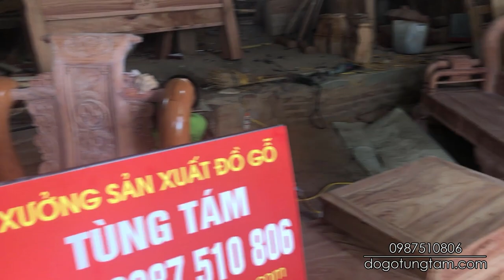Kệ tivi gỗ Hương Đá Cột nho hàng Vip 2m4 cánh dầy Đục Tứ Quý chú Long - Yên Bái